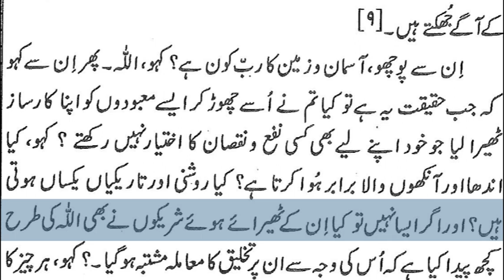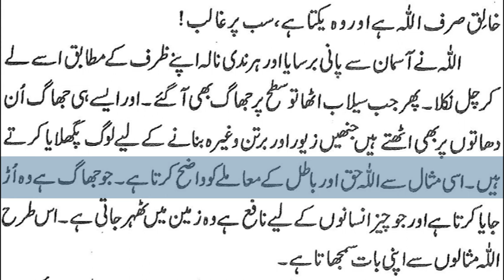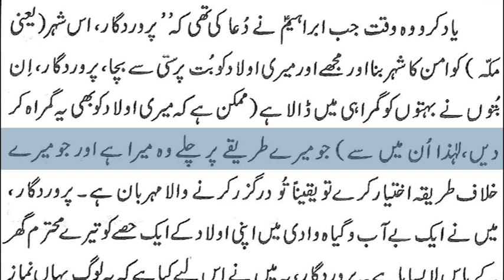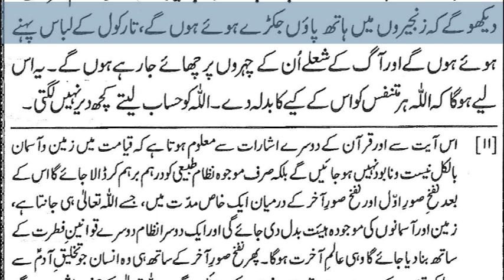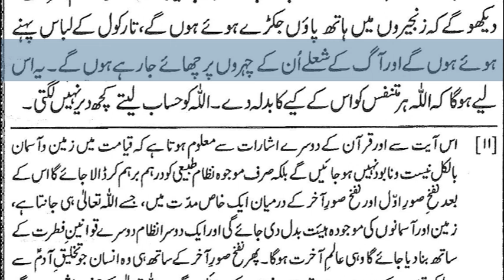18) Surah Ar Raad & Surah Ibraheem By Dr Zeba Waqar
Motto: inspired by the following Quranic verses and Hadith:
1) "And let there be [arising] from you a nation inviting to [all that is] good, enjoining what is right and forbidding what is wrong, and those will be the successful